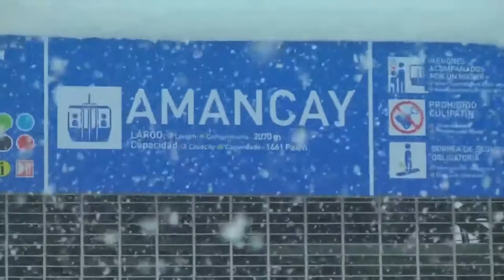Nieve en Bariloche en el Cerro Catedral